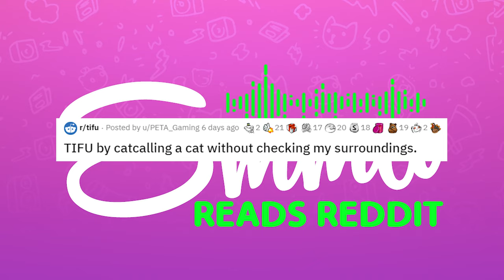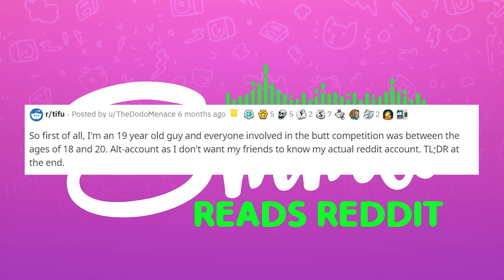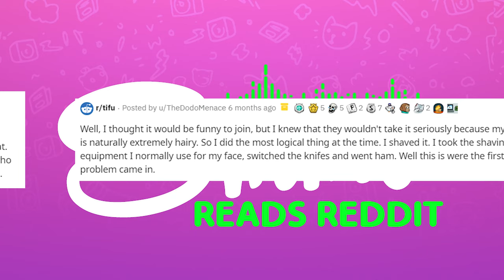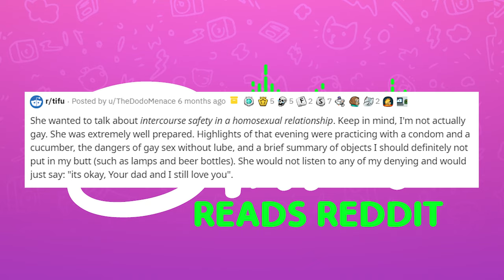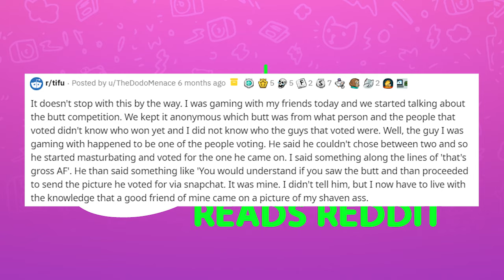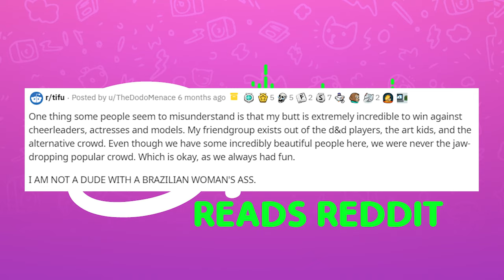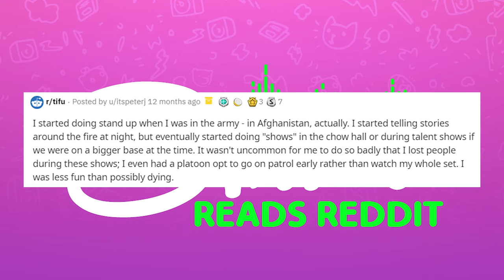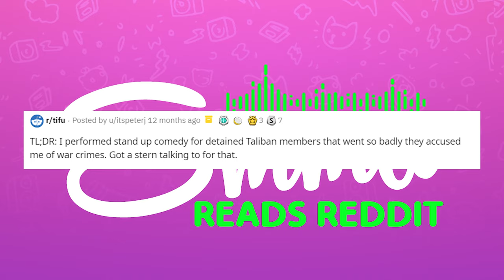TIFU Entered a Female Best Butt Competition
Links to reddit threads read can be found below as well as link to one of the redditors very good stand up routine: